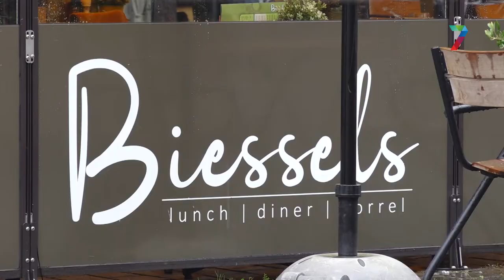Cafébazen maken zich op voor een mogelijk onrustige zondag